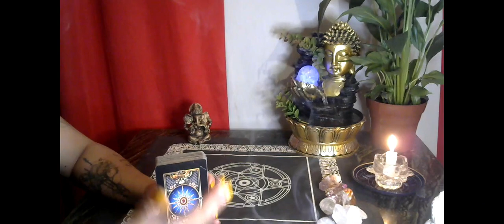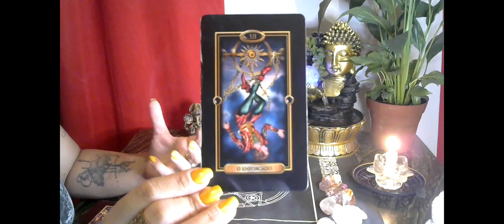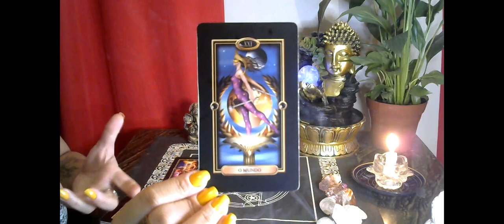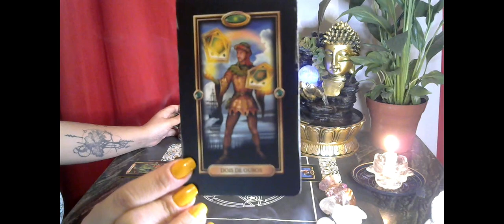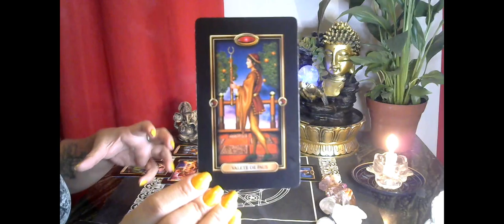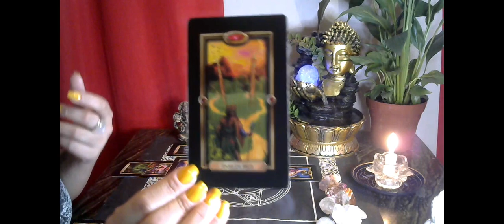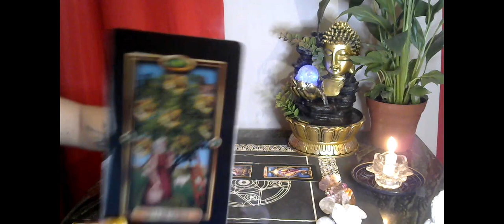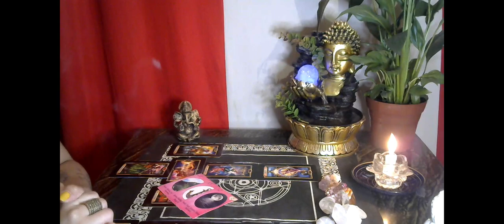Escorpião ♏ Um ciclo de sacrifício se encerra, novo início 💫 indo para águas tranquilas ☮️🏳️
✨Leitura de Tarot para o Signo de Escorpião ♏
Gratidão! 🙏🏾🕊

                       🦋 Gratidão infinita! 🦋